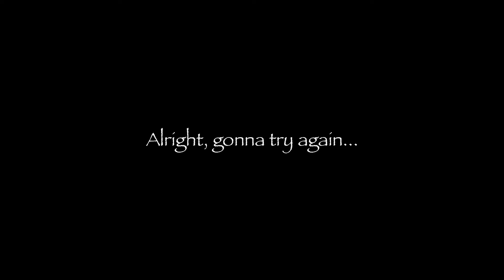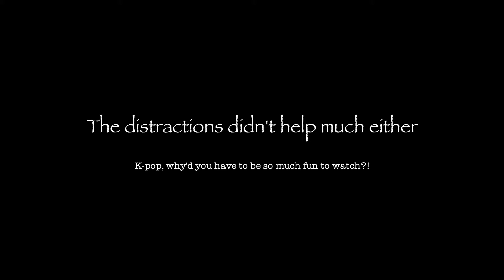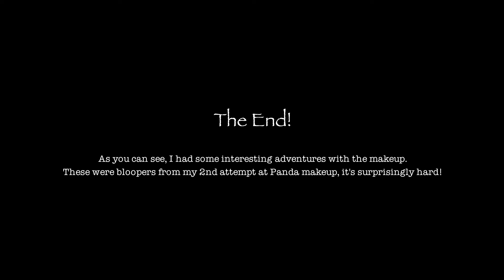Panda Bloopers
We did a filming a couple of days ago, but it was mostly bloopers and goofs. So I decided to use this as an experimental video to figure out how to get the effects I wanted. I decided to share this with the public because I had put so much work into it and we thought it was funny too!

One of the things I wanted to do was to put Closed Captioning on my videos. It took me a while, searching the great unknown (the internet) and experimenting before I finally figured out how to do it. That said, it's actually fun editing the times and text for the CC!

Another thing I wanted to do was figure out the style of the video I wanted to present. I like what I have right now, although I need to remember to mute the dang TV! The audio is a bit messed up, but I plan to correct that in my net video.